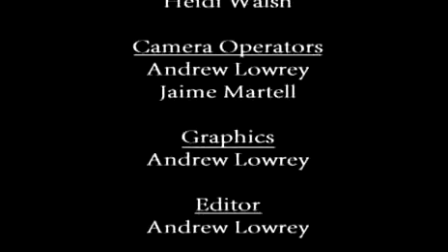Medford Health Matters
MCN PRESENTS: MEDFORD HEALTH MATTERS RECOGNITION EVENT (2012)

Produced by Heidi Walsh, Ariana Push, Faiven Feshazien, Jaime Martell, Steve Bertorelli, Wes Brodsky